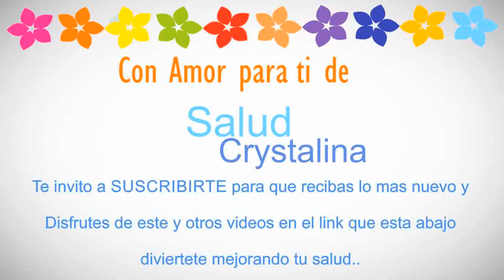Jugo Natural de Frutas ( natural fruit juice)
si te has preguntado cómo hacer jugo de frutas, aquí te muestro un vídeo, donde veras como hacerlo y lo saludable, de los jugos naturales, previene enfermedades con jugos naturales de frutas, desintoxica tu cuerpo, fortalece tu sistema inmunologico, los batidos de fruta ayudan y fortalecen tu salud, .